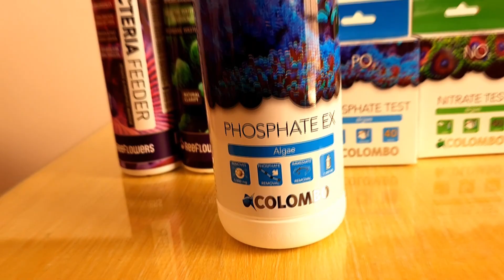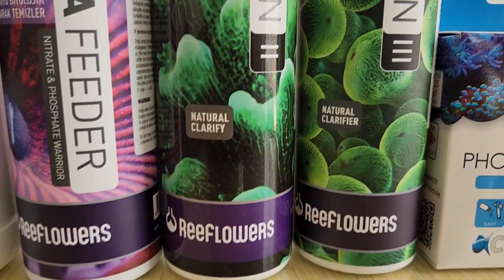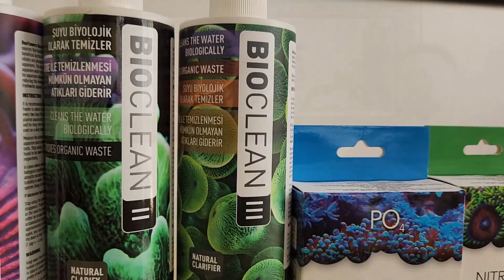Um removedor de fosfato realmente eficiente e instantâneo ! A base de lantânio !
O Lantânio é utilizado como principal removedor de fosfato em grandes tanques de água salgada em todo mundo. Totalmente seguro para peixes, corais e invertebrados se usados de forma correta.